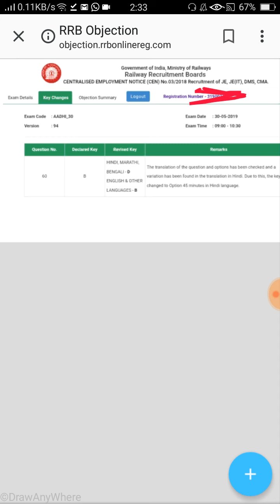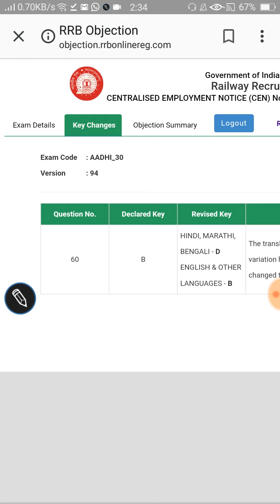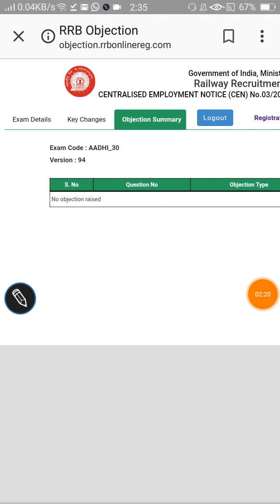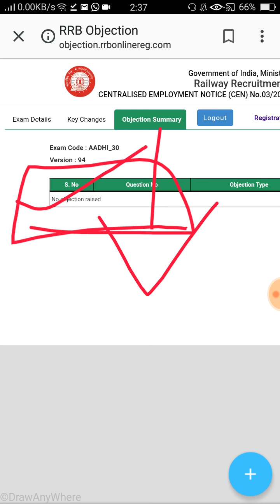RRB JE CBT-1 Revised Answer Key आने के बाद कितने Marks आ रहे हैं, आपके Comment Box में बताओ..